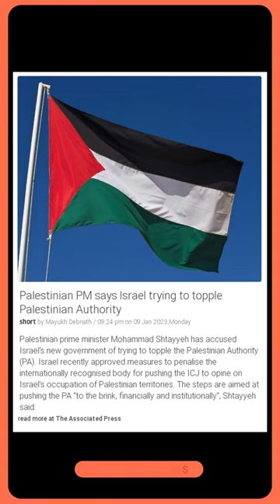Palestinian PM says Israel trying to topple Palestinian Authority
Latest Reports | "Israeli Government Uses New Measures to Attack Palestinian Authority: Prime Minister Shtayyeh Sounds Alarm"

Palestinian Prime Minister Mohammad Shtayyeh has alleged that Israel's new government is attempting to bring down the Palestinian Authority (PA). This allegation comes after Israel approved measures that would punish the internationally recognised body for pushing the International Court of Justice (ICJ) to make a judgement on Israel's occupation of Palestinian territories. Shtayyeh further commented that these steps, which are meant to "push the PA to the brink, financially and institutionally," are a severe threat to the stability of what remains of the PA's control over the region. This is only the latest in a long history of Israel's efforts to undermine the PA, including withholding taxes the PA is owed, illegal settlements, and violent incursions by their forces.

1. Israel undermining Palestinian Authority ,
2. International Court of Justice ruling on Israeli occupation ,
3. Palestinian Authority financial stability ,
4. Israeli withholding taxes from Palestinian Authority ,
5. Israeli illegal settlements in Palestinian territories ,
6. Israeli violent incursions in Palestinian territories ,
7. Mohammad Shtayyeh allegations against Israel